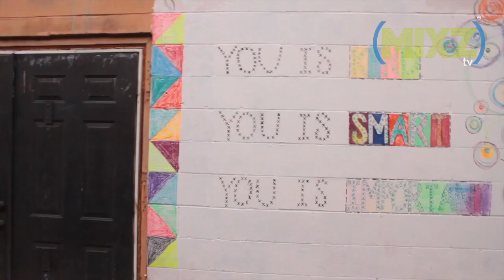The Brand Up In Here - Lil Dion(Official Music Video)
The Brand Up In Here
Lil Dion